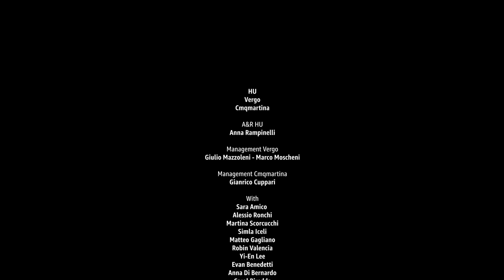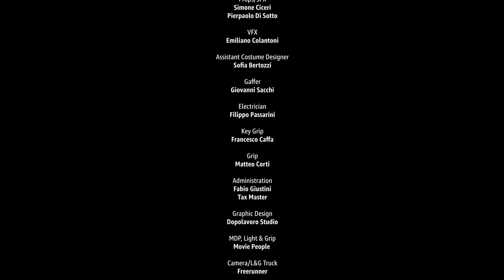Ti Voglio | Pride Special with HU, Vergo, cmqmartina | Amazon Music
HU, Vergo e cmqmartina sono le voci che infondono coraggio ai protagonisti di quattro storie diverse, piene di desiderio, all'interno di una tempesta emotiva. La tensione del primo tocco, l'elettricità dei primi baci in tutta la loro potenza universale. Lasciati trasportare, alza il volume e goditi l'esplosiva visione di "Ti Voglio".

Amazon Music reinventa il modo di ascoltare la musica consentendo ai clienti di sbloccare milioni di brani e migliaia di playlist e stazioni. Amazon Music offre accesso illimitato a nuove release e hit su dispositivi mobile iOS e Android, tablet Fire e Fire TV Stick Basic Edition, PC, Mac, Echo e molto altro. Con Amazon Music, i membri Prime hanno accesso all'ascolto di oltre due milioni di brani, senza pubblicità e senza costi aggiuntivi per l'iscrizione. Ora disponibile in HD con accesso a oltre 75 milioni di brani in alta definizione. Ascoltare la musica non è mai stato così semplice e divertente. Per maggiori informazioni, visita o scarica l'app Amazon Music.

Segui Amazon Music: Visita il sito di Amazon Music

Ti Voglio | Pride Special with HU, V3rgo, cmqmartina | Amazon Music